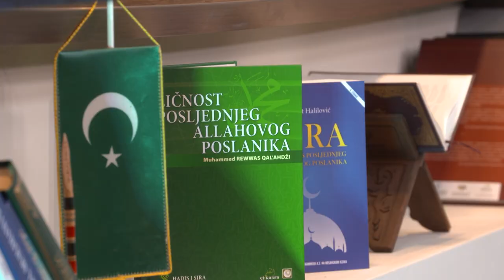DIMENZIJE ISLAMA - Poslanik a.s. kao suprug, prof.dr.hfz. Safvet Halilović